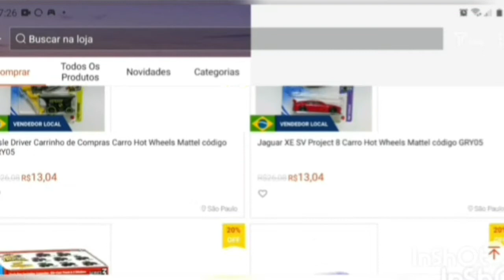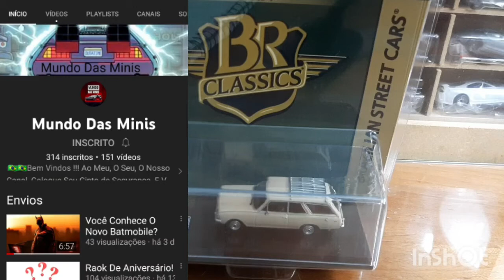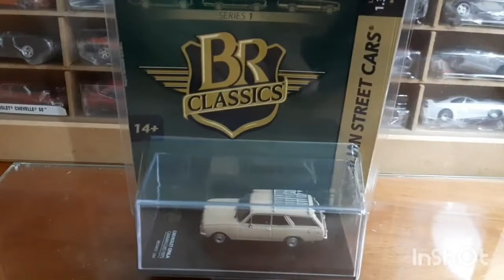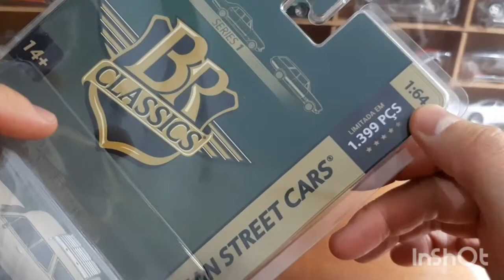Caravan Deluxo 75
Músico: Jeff Kaale

Olá amigo colecionador.
Você já pensou em ter uma Miniatura Premium tão sonhada, por um preço menor que um refrigerante?
Isso é possível, participando das nossas Rifas Online. Minis Top por um preço incrivelmente barato. Aproveite que nessa primeira semana teremos diversas Rifas Grátis
Participe conosco, clique nesse link e entre para o grupo RR – Rifas Diecast.

Siga no insta o CanalDriver com conteúdos exclusivos que não são mostrados aqui: @canal_driver